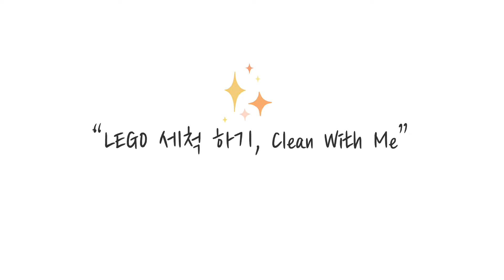SUB) 완전 쉬운 LEGO 세척방법, Clean With Me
안녕하세요😊 림홈Limhome 입니다.
아이들 장난감은 정리해도 끝이 없고, 깨끗하게 관리하기도 힘든 것 같아요
그 중에서 레고는 늘어 날 수록 점점 세척 횟수가 줄어 드는 것 같아요
마음의 짐처럼 미루고 있다가 레고 세척을 했는데 너무 속이 시원하네요
세탁기로 세척 할 수 있는 간편한 방법을 알았으니 앞으로 관리가 더 편할 것 같아요.
오늘도 저의 살림 이야기를 함께 해주셔서 정말 감사해요:)

✨ 자막이 겹쳐보여서 불편하신 분은 cc버튼을 눌러 주세요
✨ 화질은 1080p로 시청 해주세요
      (영상 상단 톱니바퀴 누르면 설정 가능해요)
✨ 번역기를 사용하고 있어서 오역이 있을 수 있어요